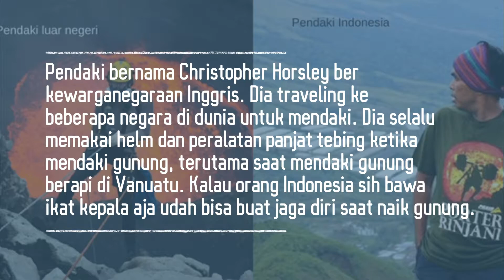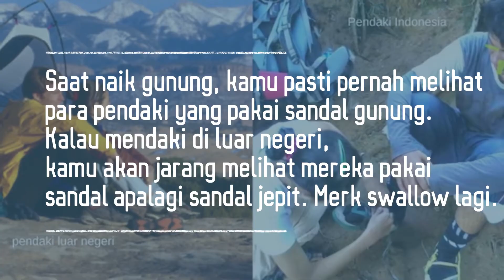Inilah Perbedaan Pendaki Indonesia dan Pendaki Luar Negeri - Wah.. banyak juga perbedaannya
Ayo berpetualang dan nikmati setiap perjalananmu. Let's explore, share, and inspire

Jika bicara tentang dunia pendakian luar negeri, berarti kita juga membahas jalur pendakian yang lebih variatif. Bukan hanya jalur tanah, bebatuan, atau tebing. Tapi juga jalur bersalju. Dengan berbagai jalur pendakian tersebut, Kamu akan melihat banyaknya perbedaan penampilan pendaki Indonesia dan pendaki luar negeri.